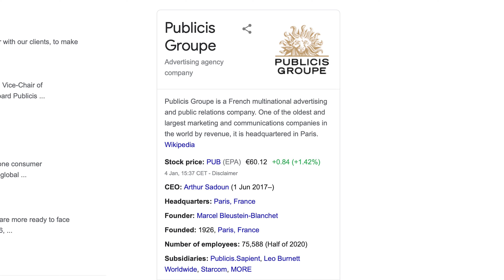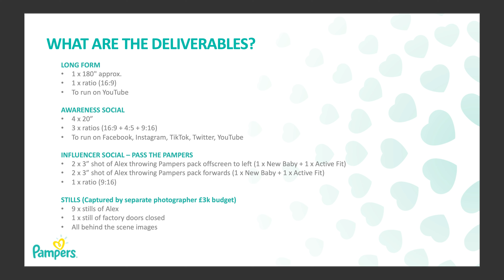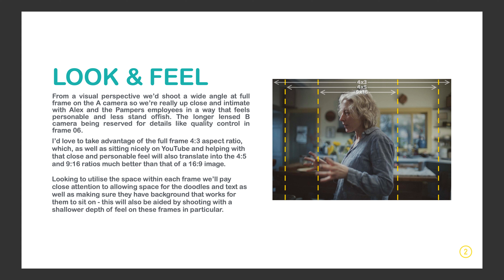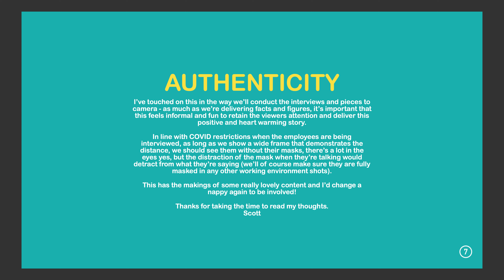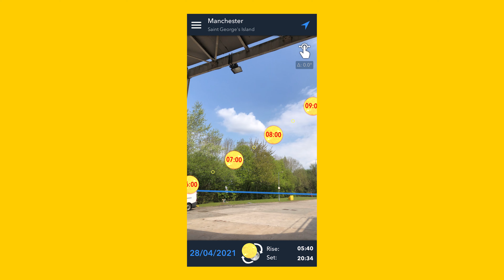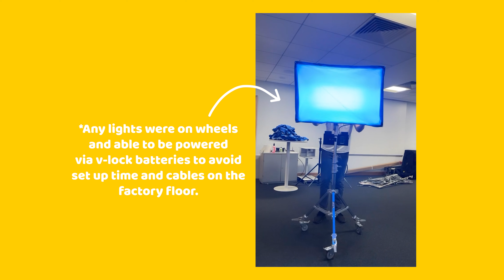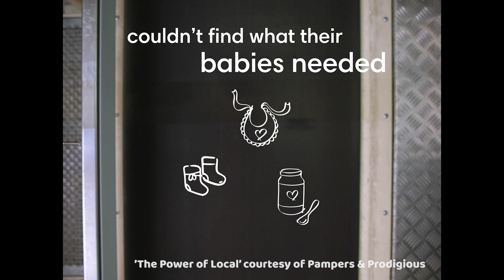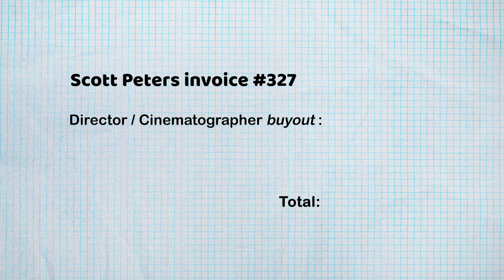How To Pitch and Direct Content for Big Brands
I often wear a lot of different hats and work across a lot of different types of projects whilst trying to make a decent living doing the thing I love... filmmaking. These days I make most of my money as a filmmaker directing content for brands.

This video explores the process behind one of the jobs.

[00:00] Introduction
[00:45] Winning the Job
[03:18] Pre Production
[05:31] The Shoot
[07:09] Post Production
[08:12] The Fee